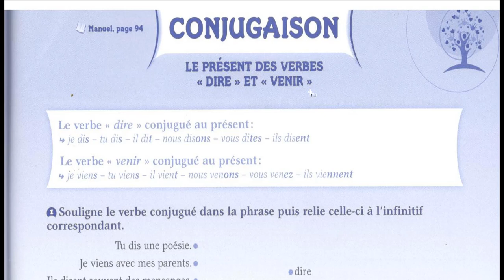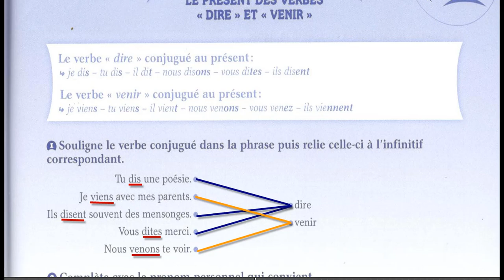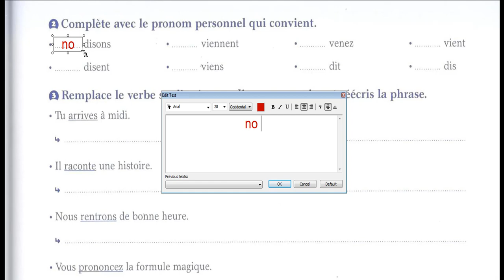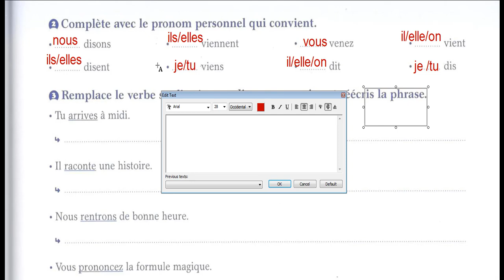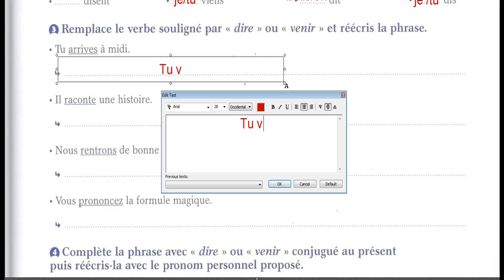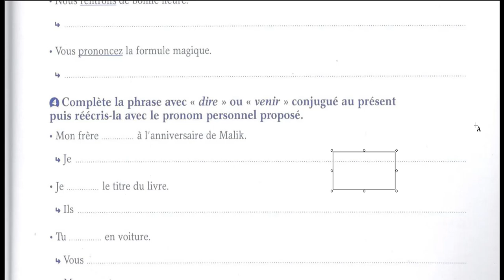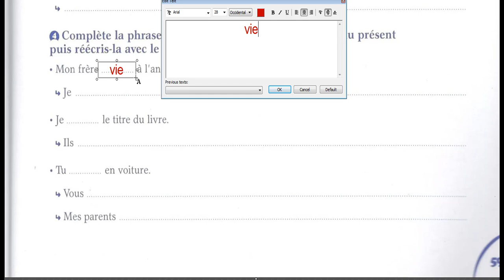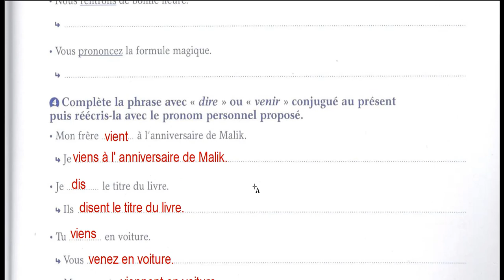Correction des exercices de conjugaison : les verbes venir et dire au présent ...Pour Ce1